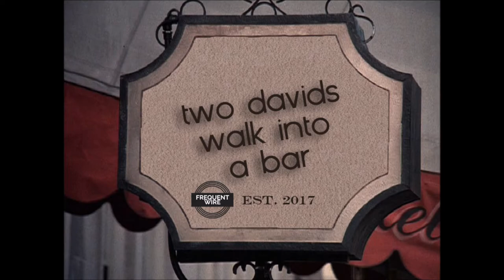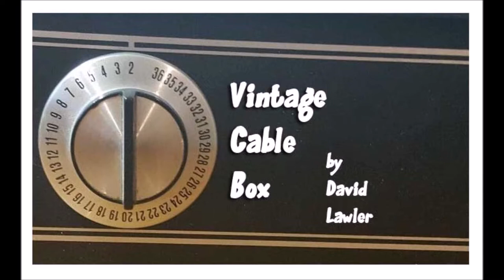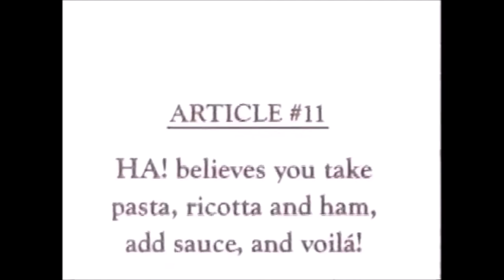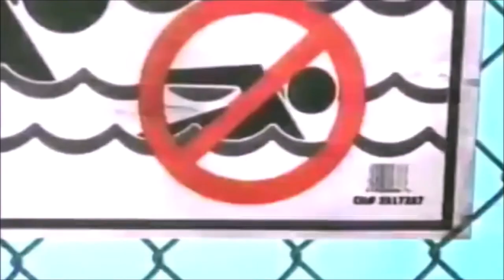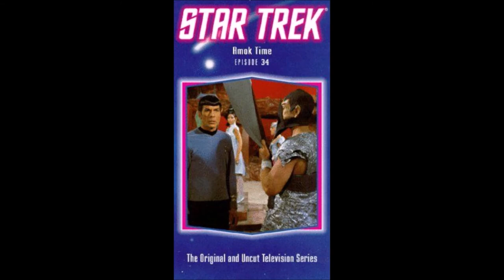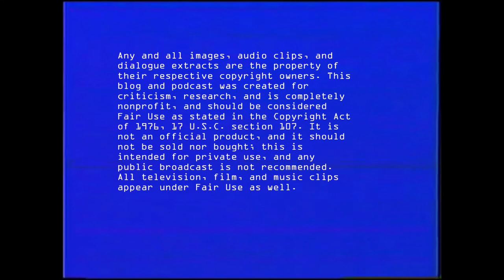Two Davids Walk Into A Bar: History of Cable "A Nice Comedy Bow"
Ha!, owned by Viacom, was one of the first American all-comedy channels available to basic cable subscribers. Launched on April 1, 1990 at 7 p.m. ET, it competed with another startup comedy-oriented cable channel, HBO-owned The Comedy Channel. After two years of limited distribution, the two channels merged into one, relaunching on April 1, 1991 as CTV: The Comedy Network; it later changed its name to Comedy Central on June 1, 1991 to prevent issues with the Canadian broadcast television network CTV, which would eventually be its Canadian content partner through The Comedy Network when that channel started operations six years later. Comedy Partners was originally a partnership of Home Box Office, Inc., the subsidiary of Time Warner that owned The Comedy Channel and HBO's half and Viacom Hearty Ha! Ha! LLC, the subsidiary that owned Ha! and Viacom's half of the network during its first years on air.

On October 1, 1992, Cartoon Network launched to the finale of Tchaikovsky‘s 1812 Overture with a backdrop of cartoon explosions, followed by a special event called Droopy's Guide to the Cartoon Network hosted by the MGM cartoon character Droopy, during which the first cartoon on the network, Rhapsody Rabbit, was shown. Initial programming on the channel consisted exclusively of reruns of Warner Bros. cartoons (the pre-1948 Looney Tunes and Merrie Melodies), the 1933–1957 Popeye cartoons, MGM cartoons, and Hanna-Barbera cartoons.

Syfy (formerly Sci-Fi Channel and Sci-Fi; currently stylized as SYFY) is an American basic cable and satellite television channel that is owned by the NBCUniversal Cable Entertainment Group division of NBCUniversal, a subsidiary of Comcast. The channel features science fiction, fantasy, horror, supernatural, paranormal, drama, and reality programming. Syfy is available to 92.4 million households in America.